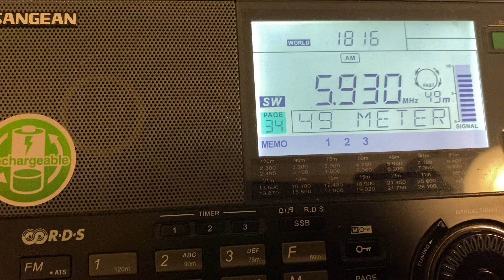World Music Radio, 5930khz, 18:16UTC, 8th March 2023, Denmark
Transmitter Bramming/Denmark
Power 0.1kW